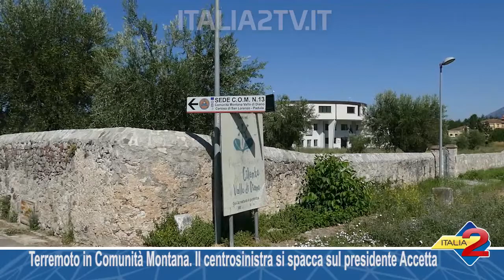Terremoto in Comunità montana Vallo di Diano Il centrosinistra si spacca sul presidente Accetta